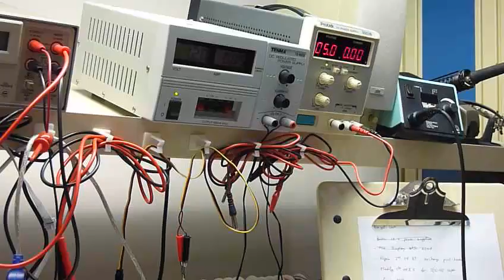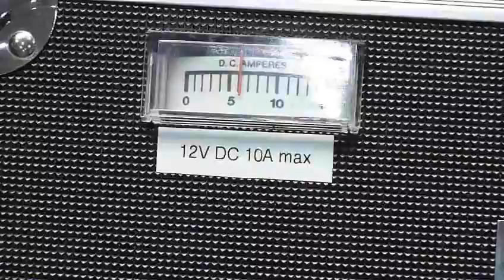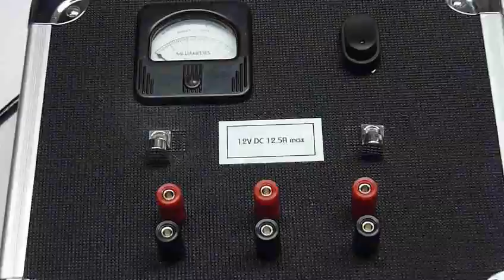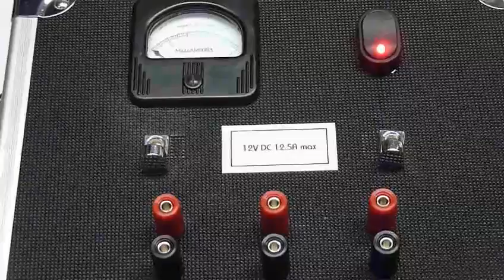Building Lab Power Supplies out of Vaultz cases and old ATX supplies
Good high-amperage 12V power supply are always handy for amateur robotics work. I built 3 of them yesterday. Two "vintage looking" ones with analog current displays using a cheap 12V standard "brick" supply and a Vaultz media or CD case. A third one by recycling an old ATX computer power supply - less pretty but more efficient. And it gives you all sorts of voltages. Complete uncut footage with dummy load test and release of magic smoke...
For Vaultz case ones I invented my own construction method, I got a cheap 12V supply brick from there:
For the ATX power supply conversion, there is an excellent tutorial there:
Mine was a Dell so the wiring color is a little different from the tutorial.